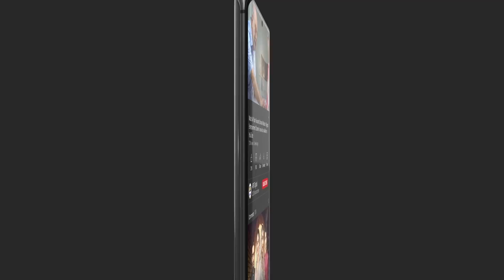| ARY Digital Drama